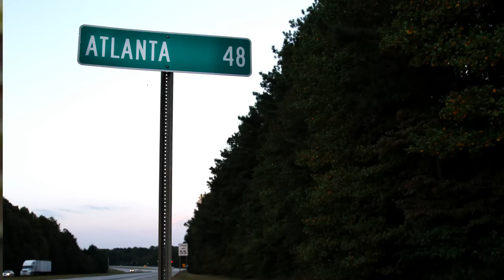International Students at University of West Georgia